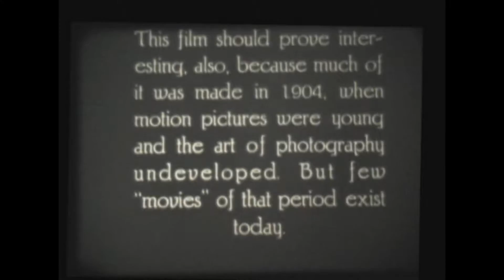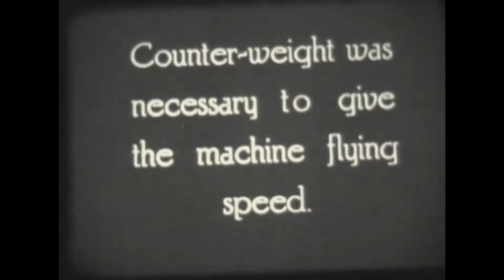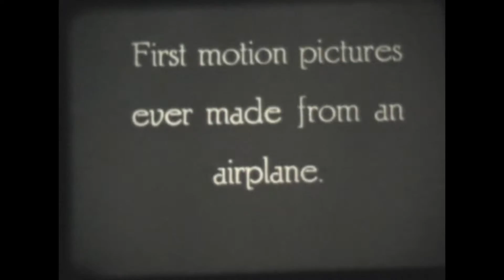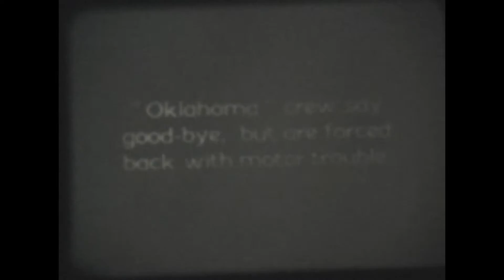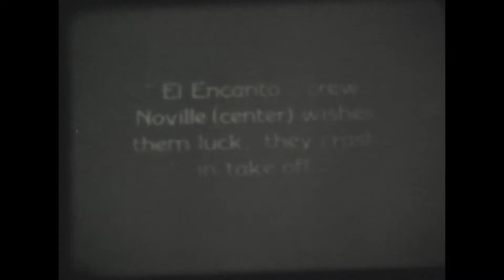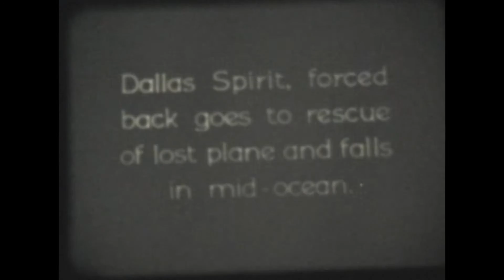Dole Air Race - vintage Air Racing Film